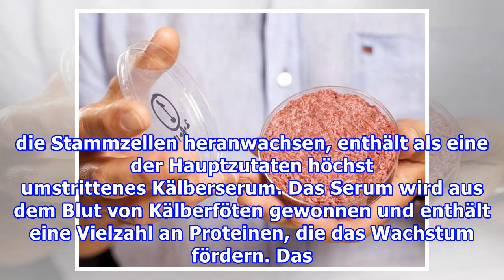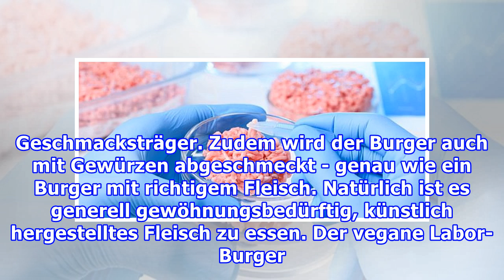Künstliches FleischLaborfleisch - von wegen Fleisch ohne tierische Zusatzstoffe!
Künstliches FleischLaborfleisch - von wegen Fleisch ohne tierische Zusatzstoffe! Inhalt Wie funktioniert die Fleischzucht im Labor? Wie bekommt das Laborfleisch Geschmack? Was ist der Haken am In-vitro-Fleisch? Welche Alternativen gibt es zum herkömmlichen Laborfleisch? Laborfleisch wird als die tol...